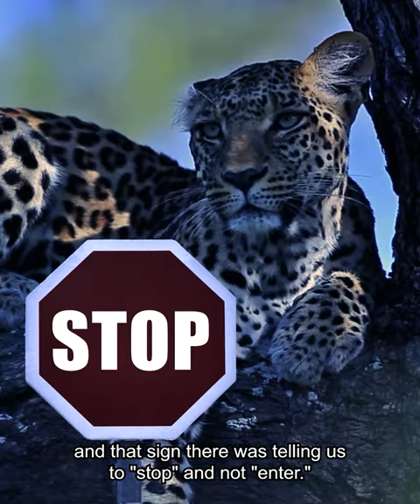Stories From the Field: Jaguar Reserve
Note to self: learn the Spanish word for "stop" before traveling to Costa Rica, or else you might accidentally stumble into a jaguar reserve.

MPM staff, from our CEO to our curators and collections managers, have conducted and studied important scientific and cultural research from all around the world (and even outer space). Here is one from our Research Curator of Botany, Dr. Chris Tyrrell.